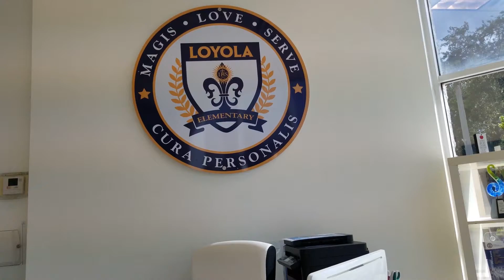Loyola Summer Camp 2020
We are ready for week 2! Sign up for a fun and safe summer at Loyola.
Arts & Crafts | Academics | Science | And More... All our staff has tested negative for COVID-19 and we all follow strict protocols to ensure the safety of everyone in the building.
We are following a suggested guidelines from the CDC, State/Federal/Local Government and the Archdiocese of Miami.